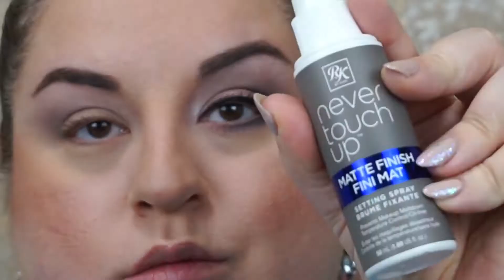NEW DRUGSTORE MAKEUP BRAND | RK BY KISS | FIRST IMPRESSIONS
Welcome back loves! KISS has just released a new drugstore makeup brand called RK! I picked up several products from the line so we can do as much of a full face demo as we can! Let's see if RK by Kiss rocks or if its craptastic! LOL

Let's chat!

XO